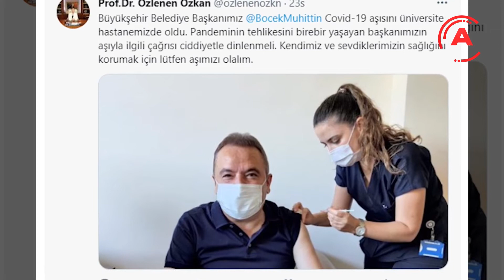ARTIK ÜÇTE BİRİMİZ ÇİFT DOZ AŞILI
Koronavirüse karşı aşılama tüm hızıyla devam ederken Sağlık Bakanı Koca'dan yeni bir paylaşım geldi. Bakan Koca, "18 yaş ve üstü nüfusun üçte birine yakını, iki doz aşısını da yaptırmış durumda. Artık üçte birimiz çiftdoz aşılıyız!" dedi.